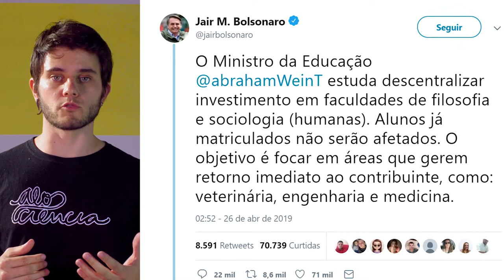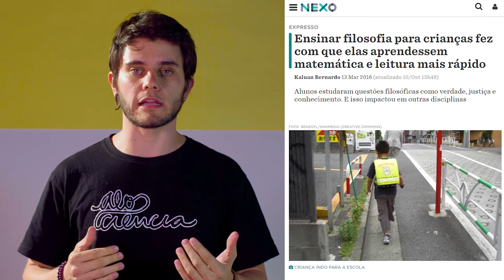Educação, Filosofia e Ciência | 003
Alô, alô!
O governo anda dizendo por aí que as ciências humanas não têm tanta importância quanto as biológicas ou as exatas. Será mesmo?
Neste vídeo, discutiremos essa ideia, ressaltando o papel fundamental da Filosofia para o conhecimento científico.

CRÉDITOS
Apresentação e pesquisa: Marco Marx
Roteiro: Mayra Sato e Marco Marx
Imagens: Marcelo Sato (Caramelo)
Edição: Marcelo Sato (Caramelo)
Produção: Alô, Ciência?

- Folha de S. Paulo - Bolsonaro propõe reduzir verba para cursos de sociologia e filosofia no país
- Nexo - Ensinar filosofia para crianças fez com que elas aprendessem matemática e leitura mais rápido
- Nexo - Por que a filosofia é tão importante no ensino da ciência